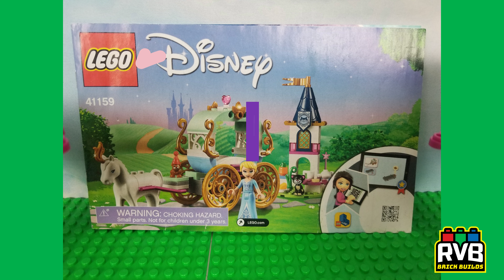LEGO Disney Cinderella's Carriage Ride 41159 Holiday Gift Idea! LEGO Unboxing, Speed Build and More!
Want no, NEED this set?!

Welcome to the LEGO Unboxing and Speed Build of Disney Cinderella Carriage Ride LEGO Set 41159. Check this video out to see what you get in this $20 LEGO Disney set. It has 91 pieces, which is about $0.21 per piece has one LEGO Minifigure of Cinderella, a Horse, a Carriage, a Castle, Lucifer the Cat, and 2 little animals. According to LEGO, it is for the kid's toy age group of 4+, and is a straightforward build with tons of accessories to make your fairytale come true!

RVB Brick Builds, where I provide visuals to help YOU decide which sets to buy and build today.

Looking for LEGO sets or other toys?!

*Looking for other kids' toys?

See the LEGO unboxing of LEGO Set 41159 and all the pieces, meet my best bud Fred the Cleaner or maybe Greg the Groomer?, then sit back and watch this brick-building LEGO Set and the Minifigures come to life! Then, come back weekly for more and more Speed Builds of all different themes with plenty of LEGO extras along the way.